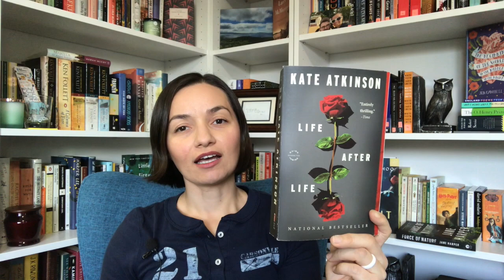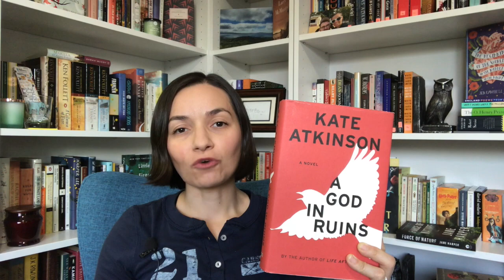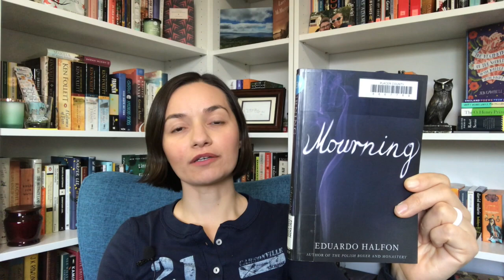Feb 2019 wrap-up part 1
In this video Erin discusses the first 6 books she read in February 2019.

Books mentioned:
-Force of Nature by Jane Harper

-The Night Tiger by Yangsze Choo

-Mourning by Eduardo Halfon

-Life After Life by Kate Atkinson

-Golden Son by Pierce Brown